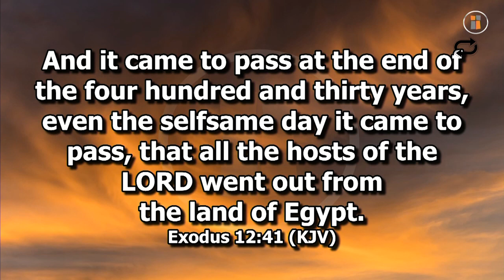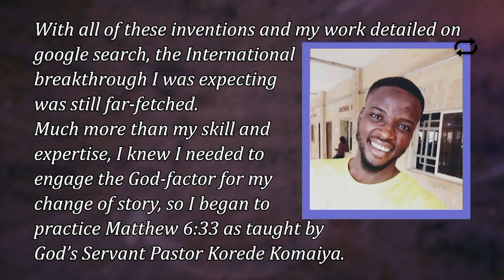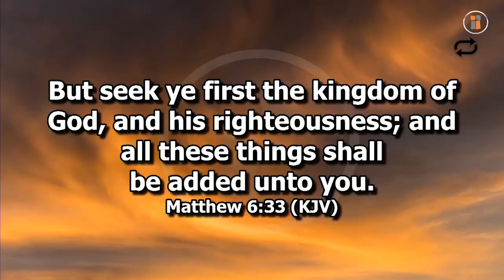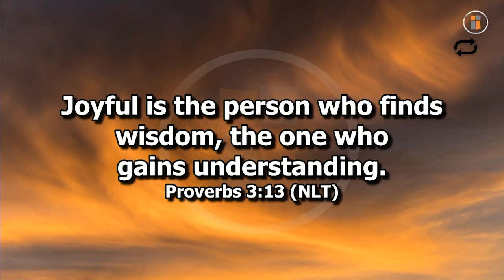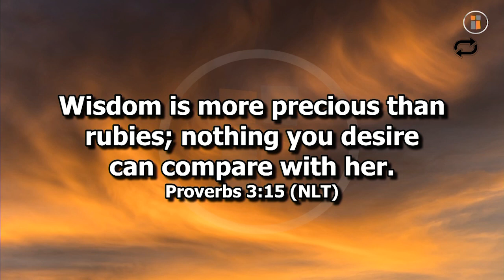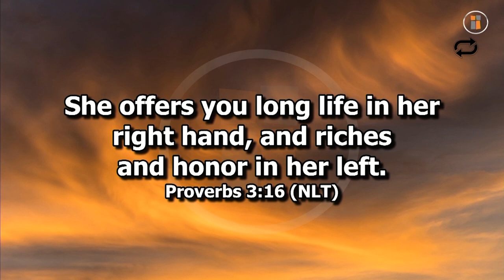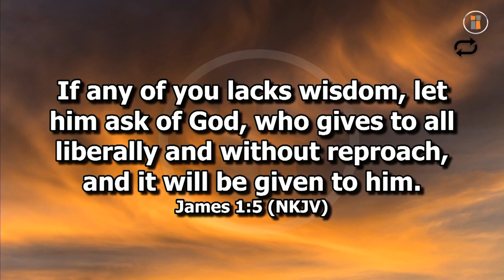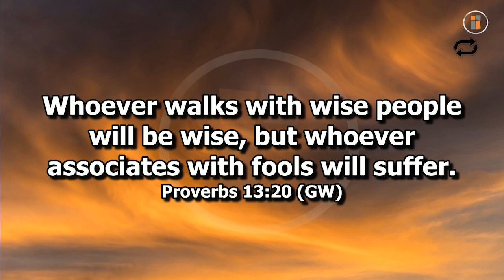Solution GETTING OUT OF TIGHT CORNERS LIVE NOW @TMP 5th Virtual Service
A Deep Insight and Practical Teaching or Solving every Problems